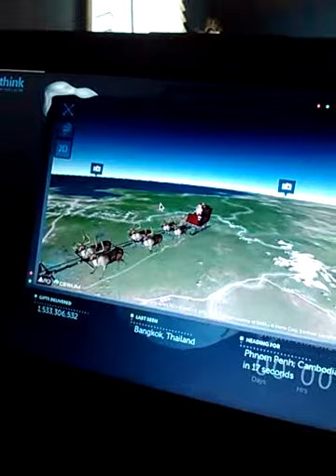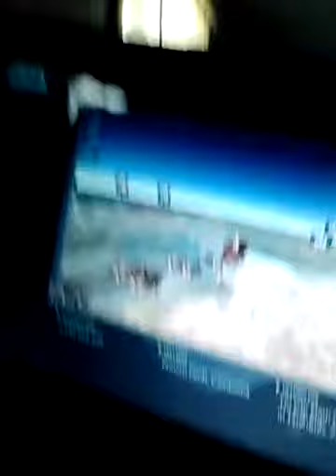Santa tracker: part 14